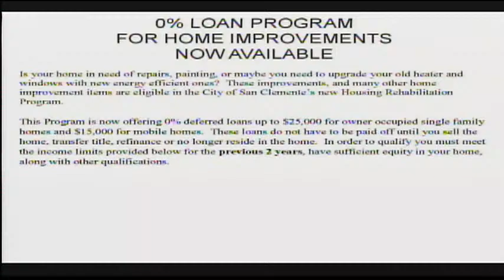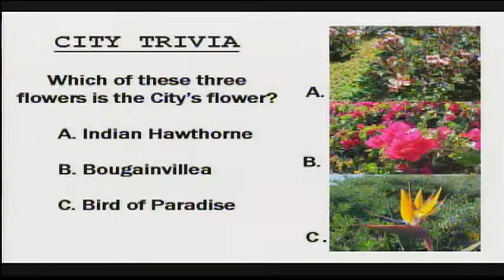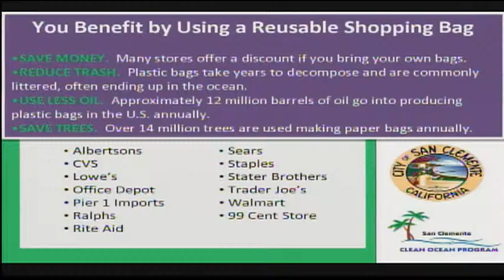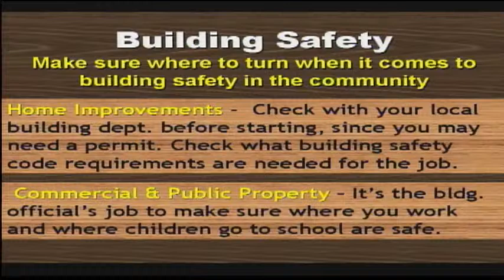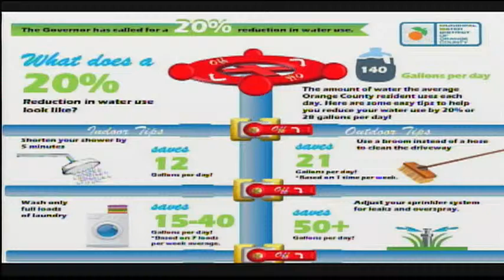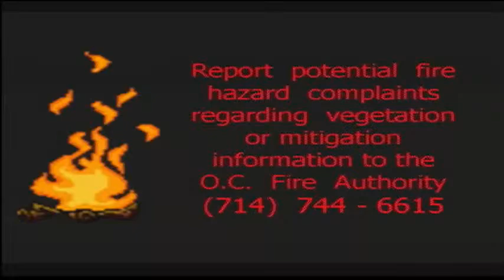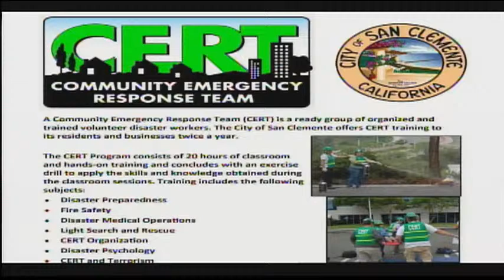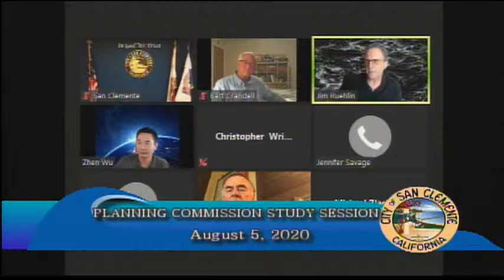Planning Commission Meeting August 5, 2020 (Study Session)